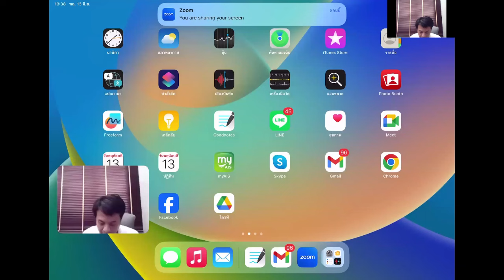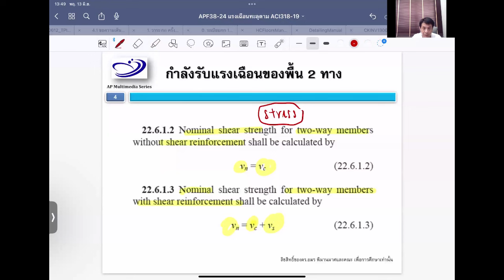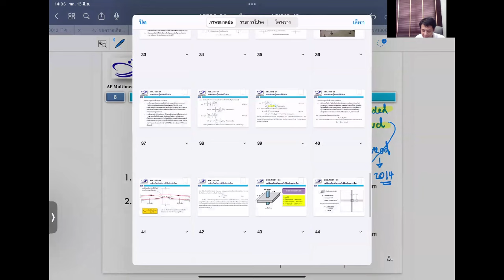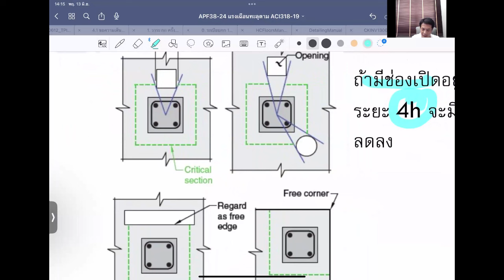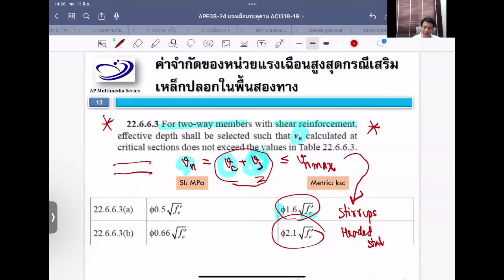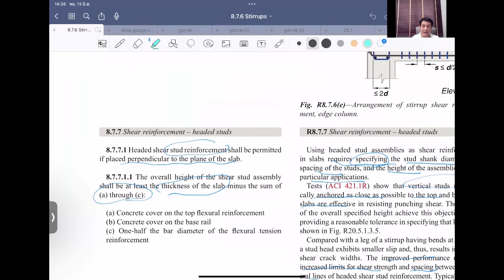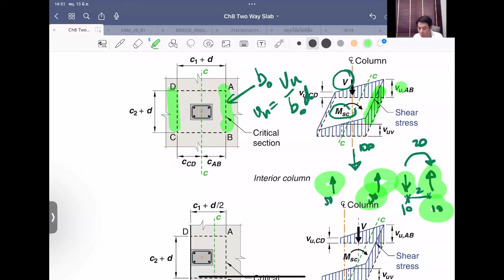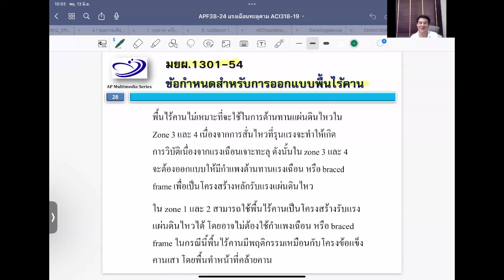การออกแบบแรงเฉือนทะลุในพื้นไร้คานตอน 1/2